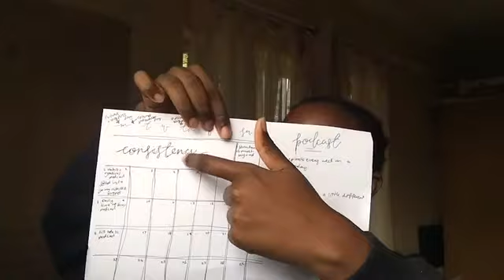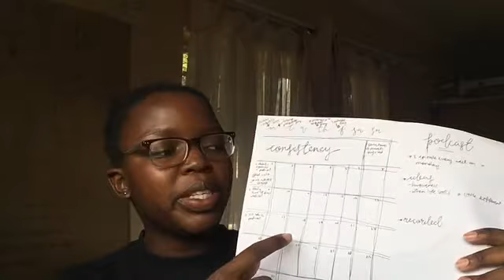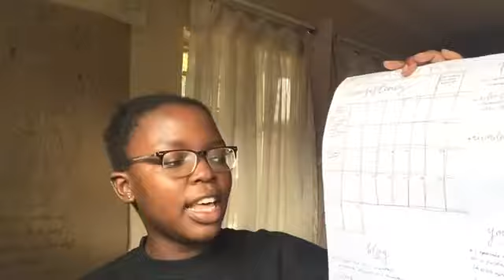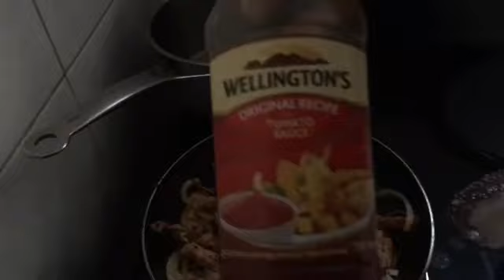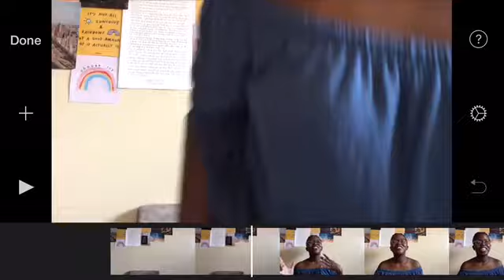A WEEK IN MY LIFE || the truth about taking a gap year, getting productive and my first parkrun.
Hey friend,
Sorry this week I’m my life video is a little late. For my first proper week in my life video I’m talking about the truth of taking a gap year, getting productive and more.

I hope God spoke to you through this video. Let’s stay friends!